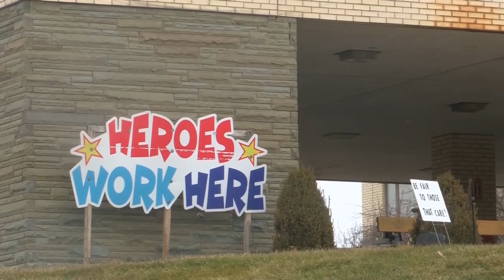Wyoming County Hospital Strike